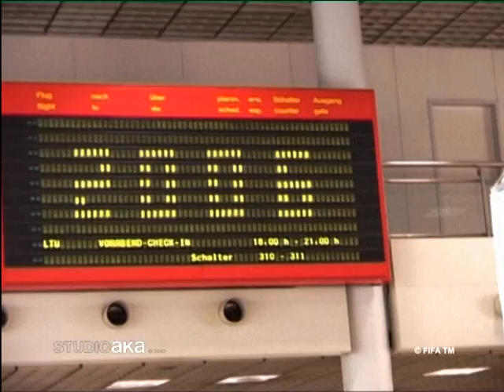boujou_FIFA2006_StudioAKA